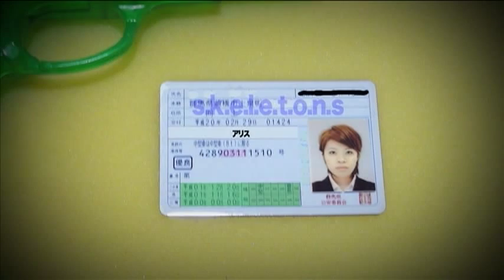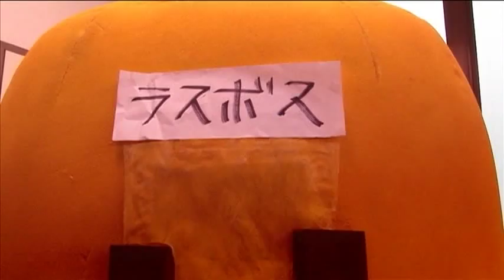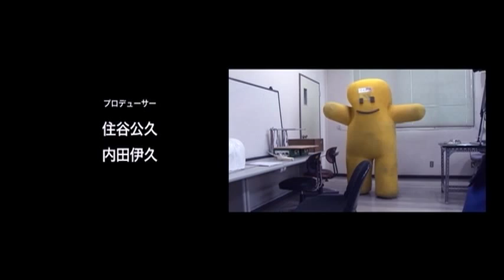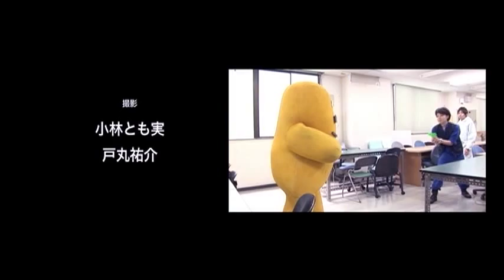VFXホラー短編アクション バイオハザードのパロディ （自主映画）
脚本/内田伊久　監督/小林とも実　出演/原澤芽衣　桜澤一樹　池田匠汰　他